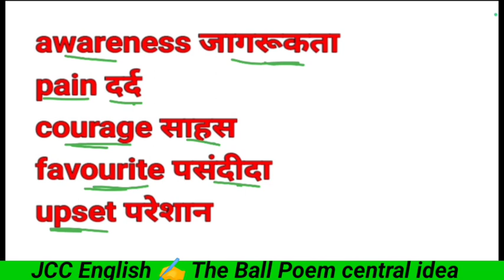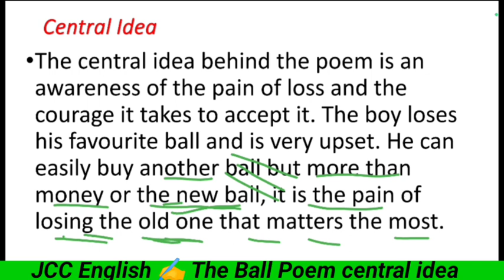The Ball Poem Central Idea in Hindi। Class 10th poem 5 central Idea.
The ball poem central idea class 10
the ball poem central idea class 10 in hindi
the ball poem class 10
class 10 english poem the ball poem central idea